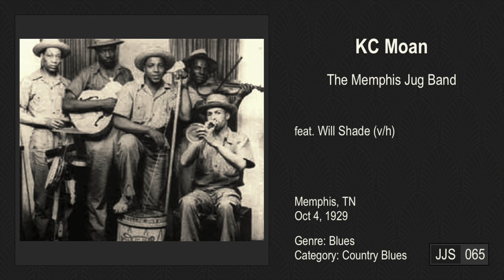KC Moan (1929)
The Memphis Jug Band
feat. Will Shade (v/h)

¹Final 10 song epilogue (1963 ~ 2003)